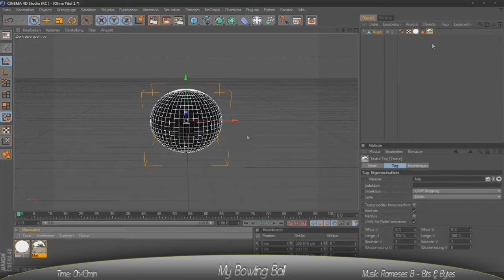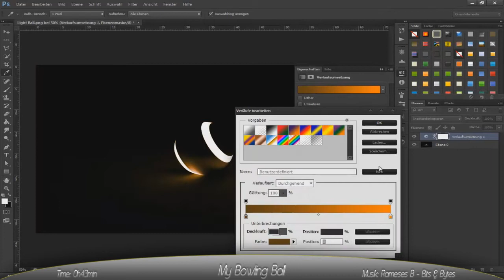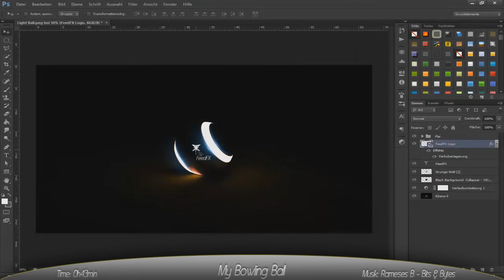My bowling Ball Speed Art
This is my new Speed Art with Cinema 4D and Photoshop work.

- Feed